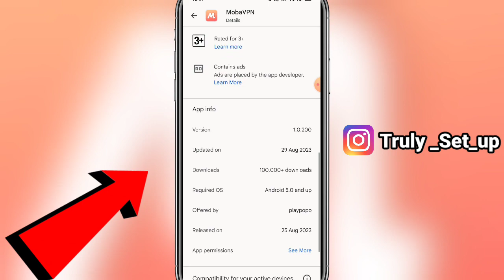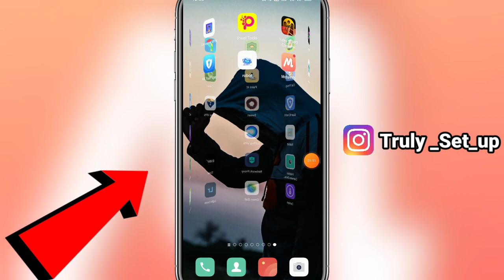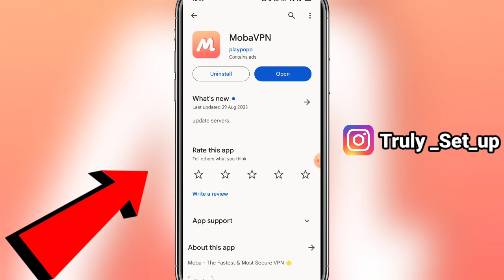Moba VPN App || Moba VPN Kaise Use Kare || How To Use Moba VPN App | Mobavpn क्या है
01.Mobavpn kaise use kare
02. Mobavpn kya hai
04. Moba VPN kaise chalaye
03. Moba VPN fast server
04. Moba VPN kaise download kare
05. Moba VPN app kaise chalate hai
06. Moba VPN App Tamil review
07. Moba VPN Full tutorial
08. Moba VPN kaise connect kare